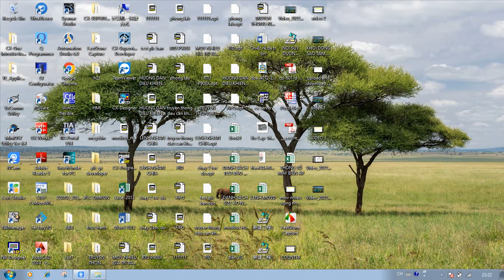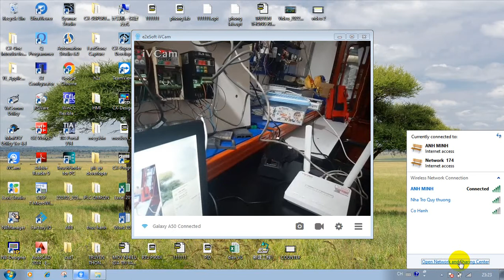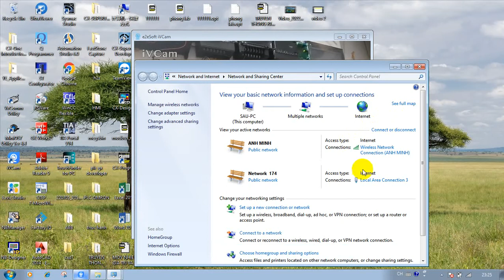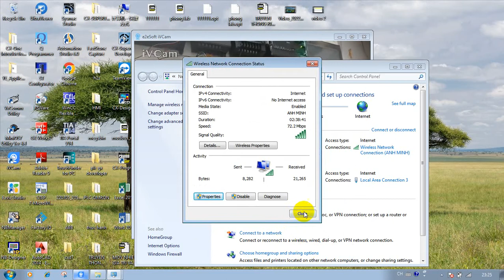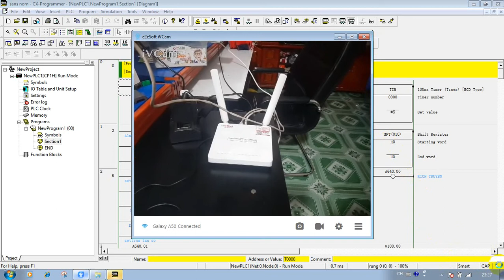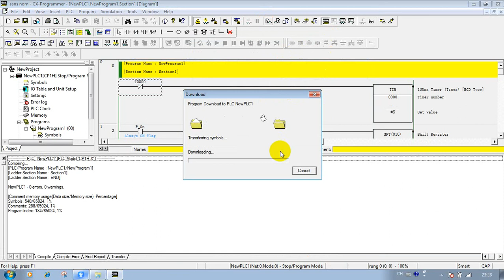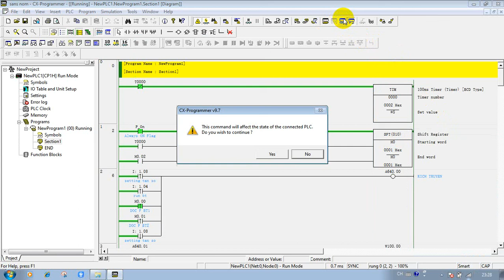Upload and download plc omron Wireless Lan.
Thường xuyên có các khóa học PLC Omron từ căn bản đến nâng cao các dong CP1H, CP2E, CJ2M, NX1P2. ZALO 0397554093, SDT 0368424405.